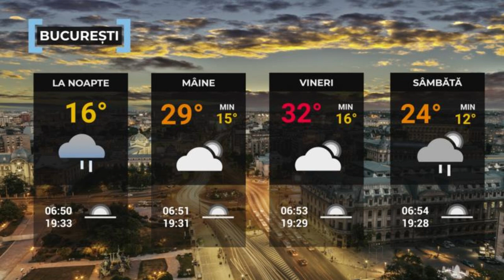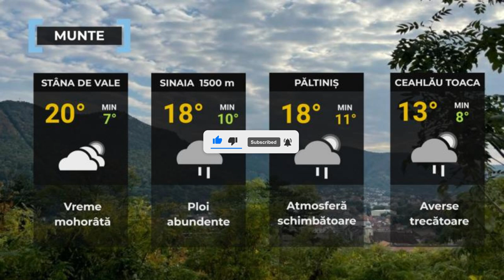Vremea de mâine 12 septembrie. Ploile îşi vor face simţită prezenţa în cea mai mare parte a ţării.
Vremea de mâine 12 septembrie. Ploile îşi vor face simţită prezenţa în cea mai mare parte a ţării. În sud, se mai încălzeşte